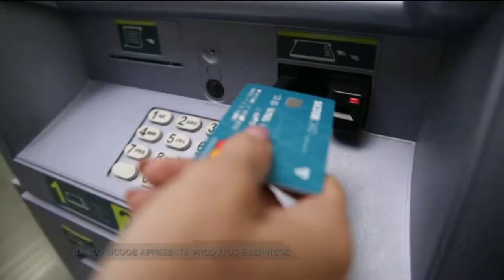BG - Banco SICOOB apresenta produtos e serviços - 30-05-2018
E toda quinta-feira, no intervalo do Jornal Goiás Record, você vai conhecer os produtos e serviços oferecidos pelo Banco SICOOB. O programa foi apresentado hoje para os diretores da cooperativa.